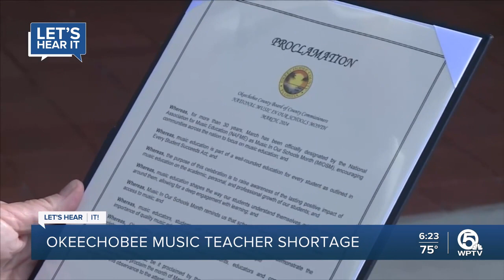'It's very important:' Push to have music teacher at every Okeechobee County elementary school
One out of the five elementary schools in Okeechobee County has a dedicated music teacher.  It’s an issue WPTV anchor Mike Trim heard from the president of the Band Boosters of Okeechobee County at the Let’s Hear It event in Okeechobee.